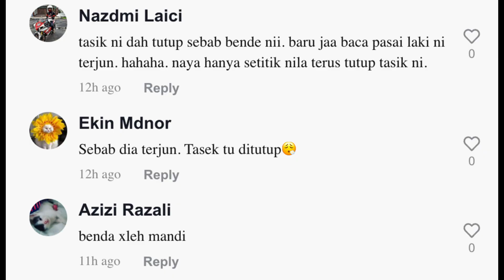"Sebab Dialah Tasik Cermin Tutup" - Aksi Lelaki Terjun Dalam Tasik Ini Dapat Kec4man Ramai